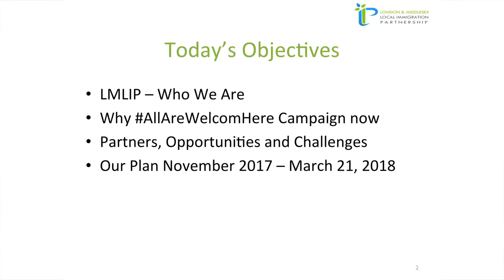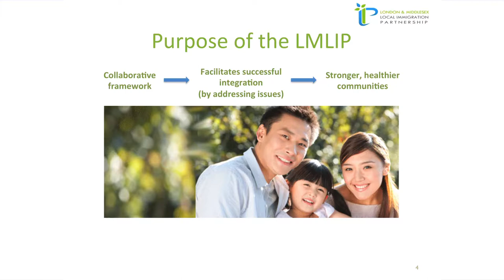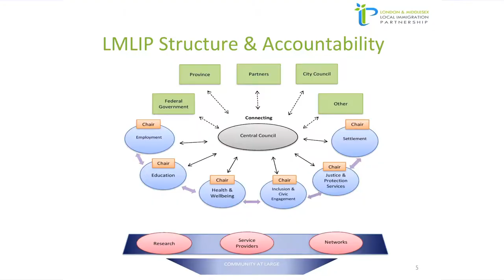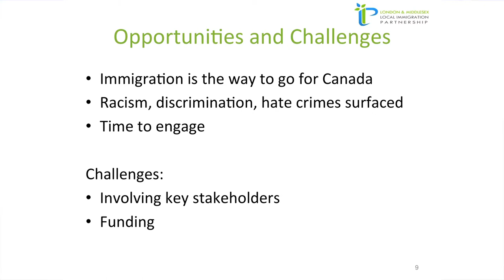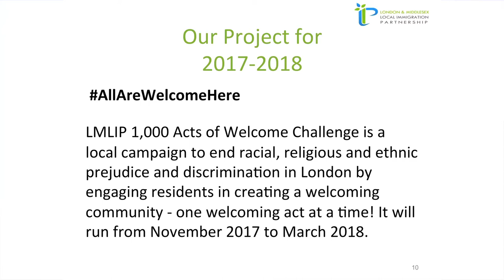AllAreWelcomeHere - Huda Hussein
Panel: Promotion of Welcoming Communities

This session will explore how stakeholders, namely, employers, the public and other RIFs and LIPs, become crucial figures in the creation of welcoming communities. We will focus on three initiatives. The Atlantic Immigration Pilot is an innovative program designed as a collaboration between IRCC and the Atlantic Provinces to address labour gaps in this region. The success of this program depends on the employers’ active participation in the settlement and integration process of their employees. The Welcome Campaign of the London & Middlesex Local Immigration Partnership is currently underway to engage the community in undertaking and recording acts of welcome that will make newcomers feel more at home and help combat racism and discrimination. The National Francophone Immigration Week is an initiative to promote, demonstrate, and celebrate the contributions of French-speaking newcomers, coordinated by the Fédération des francophones et acadienne du Canada and the Réseaux en immigration francophone across the country. The session will include table discussions where scenarios, with challenges currently faced by the speakers, will be tackled and solutions strategized.

Speaker:
AllAreWelcomeHere - Huda Hussein, Project Coordinator, London & Middlesex Local Immigration Partnership

Pathways to Prosperity 2017 Preconference for Local Immigration Partnerships and Réseaux en immigration francophone

Hilton Hotel – Toronto